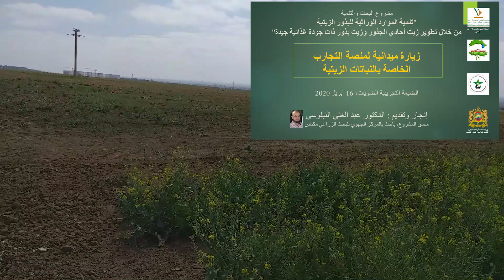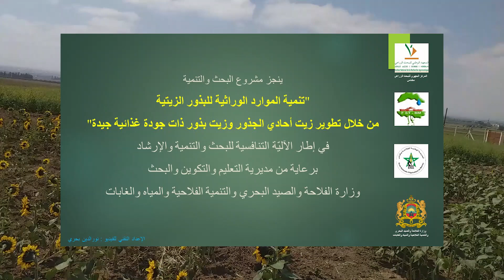Plateforme Oléagineuses Douyet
Visite commentée (16/04/2020) de la plateforme de démonstration des cultures oléagineuses installées au Domaine Expérimental de Douyet dans le cadre du projet INRA-CRRA Meknès/FST Beni Mellal/ENA Meknès : "Valorisation des ressources génétiques oléagineuses par la mise au point d’huile monovariétale et d’huile de mélange de graines de bonne qualité alimentaire et nutritionnelle". Ce projet est réalisé dans le cadre du MCRDV 2019-22 avec le soutien du MAPMDREF-DEFR.
Image et son : Abdelghani Nabloussi.
Réalisation : Noureddine BAHRI.